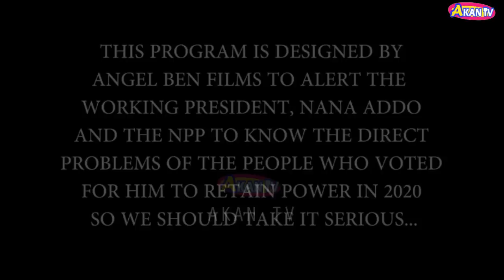NDCs MESSAGE TO NANA ADDO AS A L!AR Kyere W'adwen YOUR COMMENTS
WHEN THINGS ARE SO DOWN PEOPLE HAVE TO MAKE BLAMES AND OUT THAT WE ASK PEOPLE TO POST THEIR COMMENT ON ISSUES BOTHERING THEM...